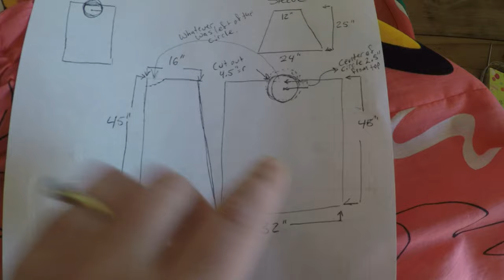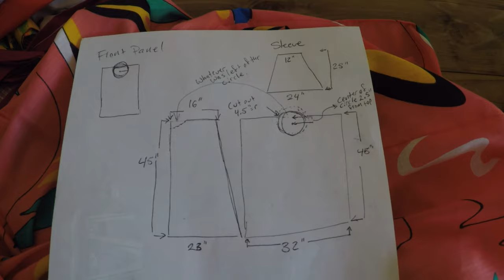Mask and Medical Gown (Episode 2) **Radio Edit**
This is the follow up video to go with the PDF instructions for a mask and medical gown to supplement my local hospital's supplies. After a visit to take measurements of the gowns they were in short supply of, I came home and spent a day drafting a pattern set and instructions. I uploaded them to my website as a free downloadable document.
Please use these instructions to help your local hospitals in treating victims of the Covid-19 pandemic. Do not sell this pattern, but share it to all your sewing friends.

Thank you to KVH who let me hang out in the lobby measuring a robe.
Shout out to Fish Food Pantry that is helping those in need in this confused time.
Thanks to Mega Moshe for the free volunteer tech help when I erased my main
Thanks to Purple Door Fabric for letting my hijack their email list.
Thank you to Ivone's Sewing Room at 413 N Main St B, Ellensburg for volunteering your time and skills and accepting fabric donations.
Thank you to Morgan Catha who has helped me make a digital version of the pattern. We'll sort out the details of file formatting soon.
Thank you to The Daily Record for featuring this project in your paper.
And thank you to all the people who read that email and contacted me to get the PDF.

P.S. A-ha's "Take on Me" was on the radio when I was cutting out the pattern and got stuck in my head for the rest of the project. I had to remove the audio from that section, but my terrible whistle cover version will stay with you forever!